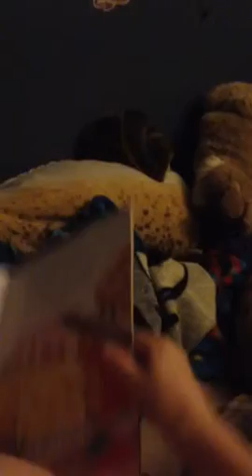Town Mouse Country Mouse